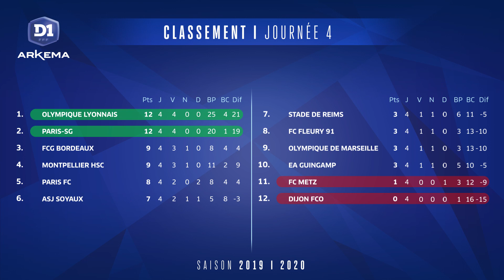J4 : Tous les buts / D1 Arkema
Découvrez les buts, les plus belles actions de l’ensemble des rencontres D1 Arkema pour la saison 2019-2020